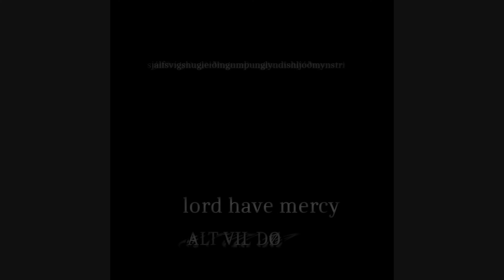Sjálfsvígshugleiðingumþunglyndishljóðmynstri - lord have mercy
ALT VIL DØ
av Sjálfsvígshugleiðingumþunglyndishljóðmynstri
Unlicht Reich Productions 2014